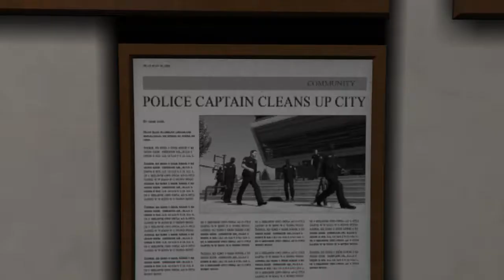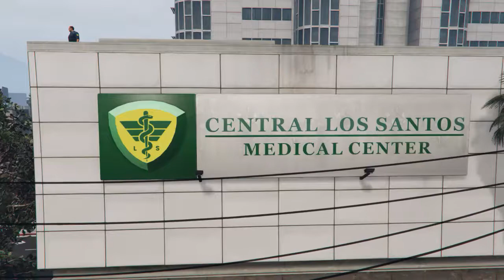A GTA V Short Film: Mr.Phillips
Trevor mourns a loss and hunts down the people responsible in a series of increasingly insane and violent killings.